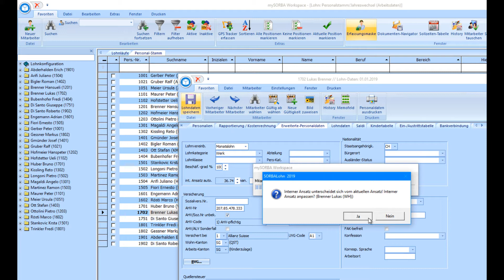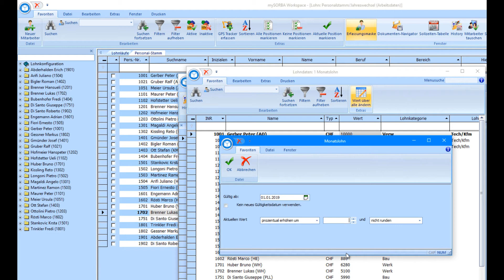Lohndaten anpassen | SORBA Tipp vom Support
Dieses Video erklärt das Vorgehen, um die Löhne anzupassen. Das kann pro Mitarbeiter, oder pauschal für die ganze Firma gemacht werden.

Möchten Sie eine tagesaktuelle Übersicht und mehr Sicherheit über Ihre Bauprojekte erhalten, ohne immer auf die Baustelle fahren zu müssen?
Vereinbaren Sie einen Termin für eine kostenlose Präsentation der mySORBA Software

Wollen Sie erfahren, wie Sie Ihr Bauunternehmen fit für die Zukunft machen?

Sie haben eine Frage zum Thema Digitalisierung der Bauadministration oder Gesamtlösungen ?